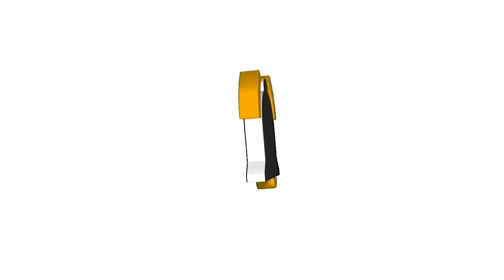UNLOAD TAYO NG PARTY NEEDS NATIN